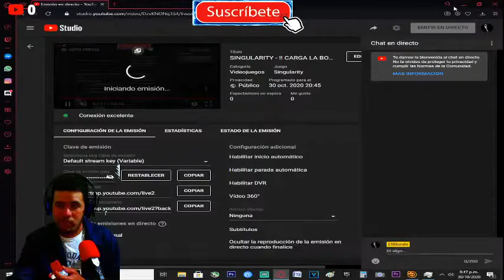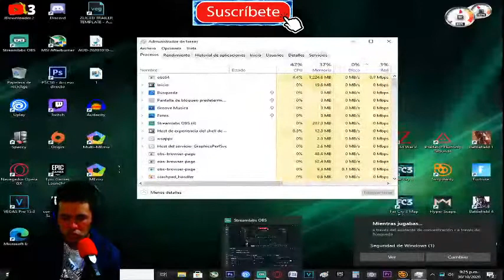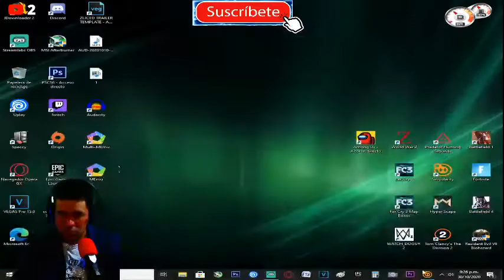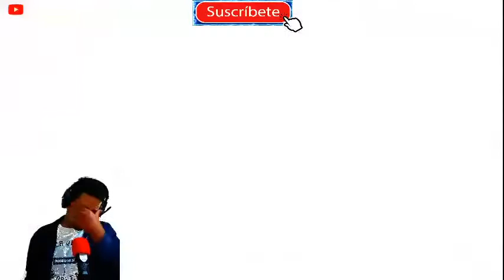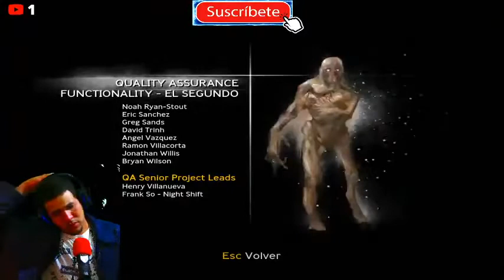SINGULARITY //CARGA LA BOMBA E99A Y ARREGLEMOS LA HISTORIA// Final #5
Red social:
Motherboar:Gigabyte z390 GAMING X
CPU: i7 9700 @3.0GHZ 8NUCLEO/8HILOS
RAM: 16gb DDR4 @ 3200mhz COSAIR VENGEANCE PRO RGB
GPU: XFX RX 570 4GB GDDR5
Almacenamiento:
M.2: 24OGB  KINGTON para el sistema operativo
M.2: 128GB FORENCE PARA JUEGOS
SSD : 12OGB KINGTON PARA FORTNITE
HDD: 1TB PARA JUEGOS Y PROGRAMAS